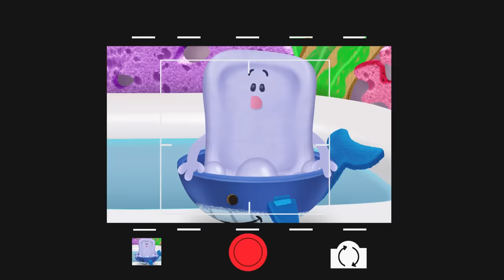Blue Plays 'Dress Up' Game With Magenta! | Blue's Clues & You!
Blue and Magenta play a fun game of dress up to celebrate Blue's birthday! Check out how many fun and silly outfits they wear.

**ADVERTISEMENT**